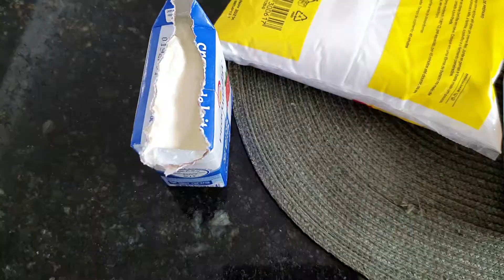COMO FAZER PÃO DE QUEIJO SEM OVO * 3 ingredientes, super fácil e rápido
Como fazer uma receita de pão de queijo sem ovo com somente 3 ingredientes de forma rápida e fácil ?

Vem com a gente, que eu te ensino.

Além de receitas, temos outros tipos de vídeos, a intenção aqui é se divertir.
Abraços.Próximo vídeo de receitas saindo em breve, gostei muito.

Abraço, Família